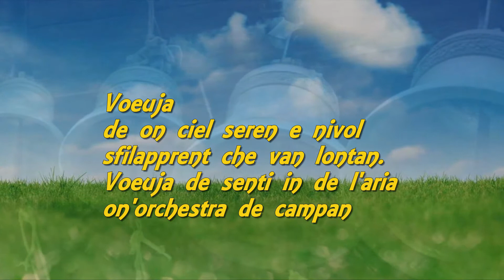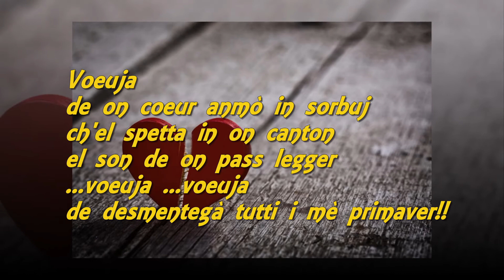Voeuja de Primavera